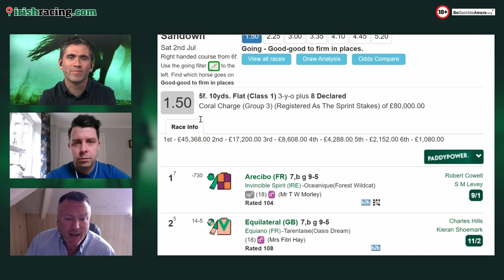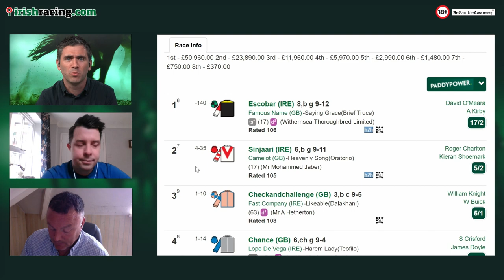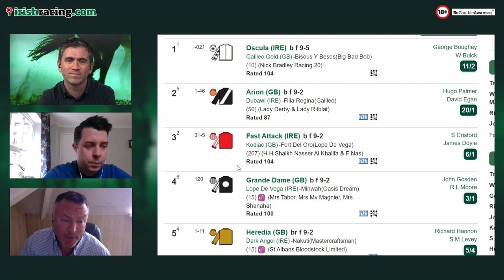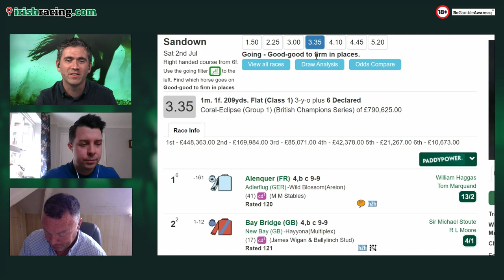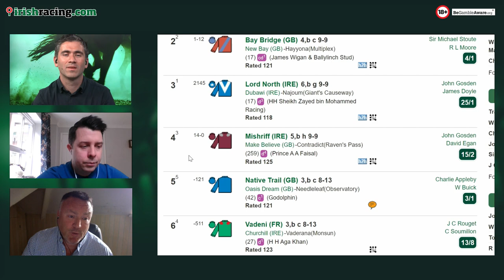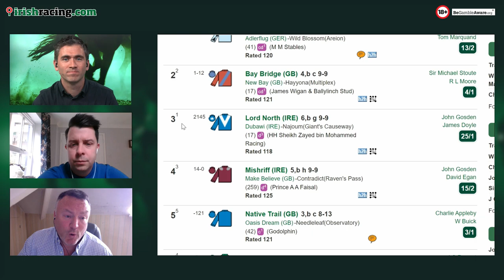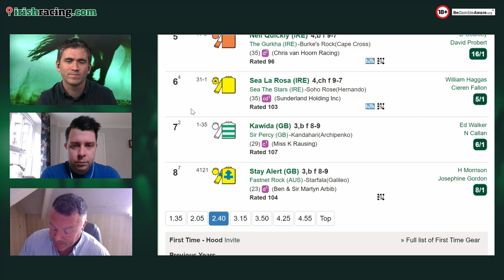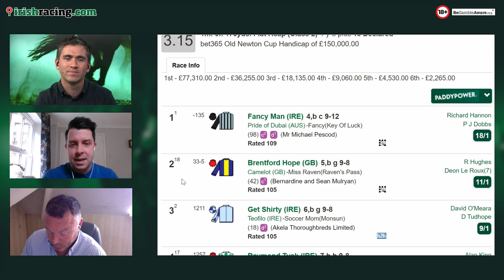Who wins the Coral Eclipse at Sandown? Weekend tips & best bets | Jump To It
Joe Ryan is joined by experts Ed Quigley and Stephen Harris to present the best bets ahead of this weekend's racing action from Sandown and Haydock.

For all racecards and betting information, head over to irishracing.com.